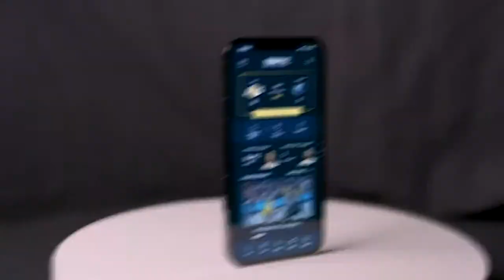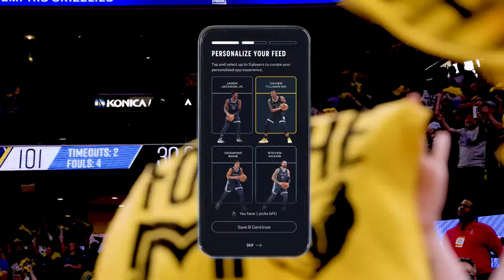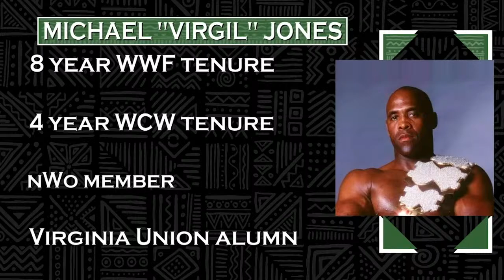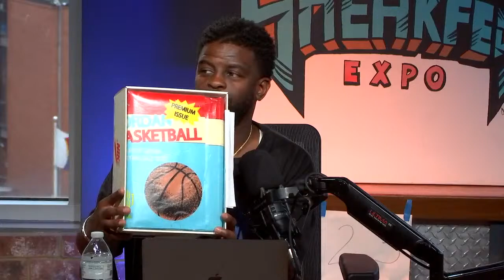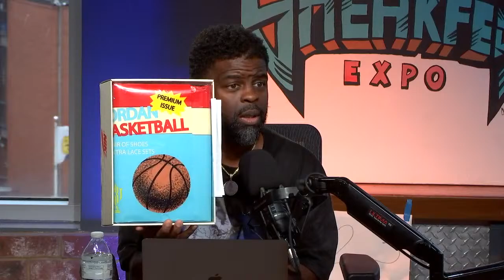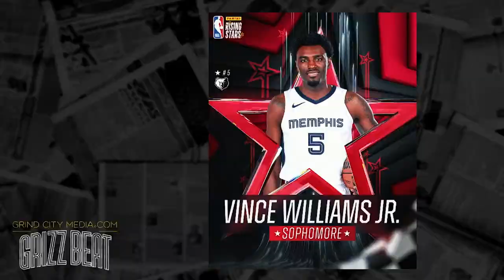Jordan Trophy Room 1's in Hand, Goodbye to Air Force 1's?, Sneakfest recap | Sneakfest Show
KJ, Sherm, and Jerry break down all the latest sneaker news including a reveal of the new Jordan Trophy Room 1's, and Nike could be pulling back on some of the classics. Plus another edition of Keep It or Kick It and On My Grizzly